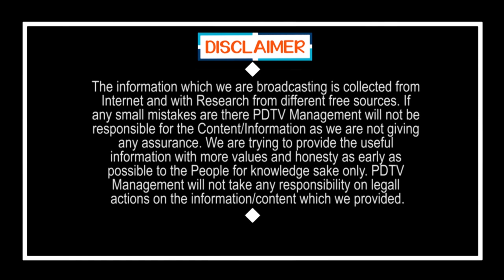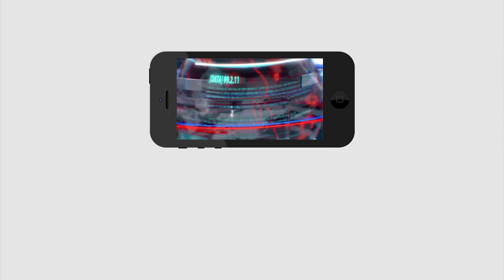Chandrababu wrost in that matter | చంద్రబాబు చేతకానితనం, అసమర్ధత అది..!